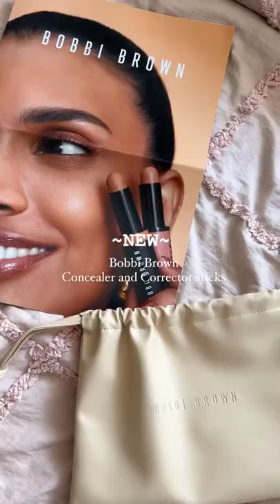The first ever color corrector I purchased and used was from @bobbibrownanz 🤎🤎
I saved up for weeks as a teenager to buy my first ever color corrector pot.

Now @bobbibrownanz is reintroducing their iconic corrector with a fresh new look. These corrector & concealer sticks make the correcting and concealing process effortless and easy.

Should I show you a quick 5 min face using these concealer and corrector sticks?